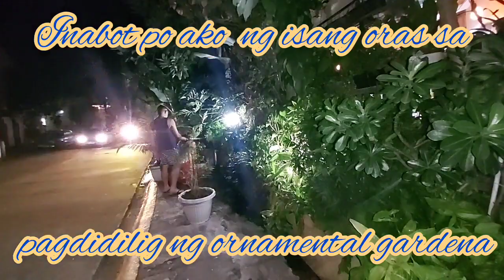PLANT TATAY VLOG # 173: Propa haul, potted & repotted new plants using my own DIY Aroid mix